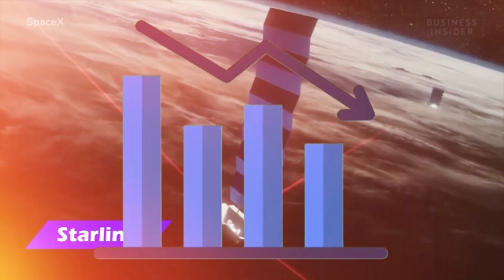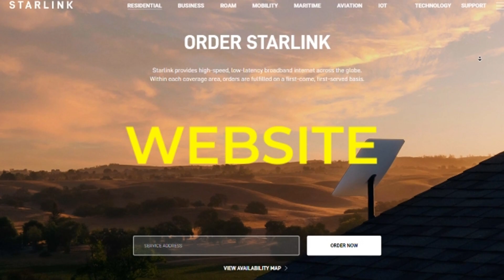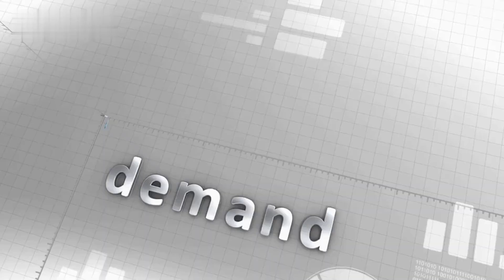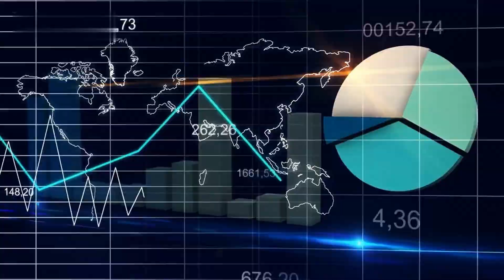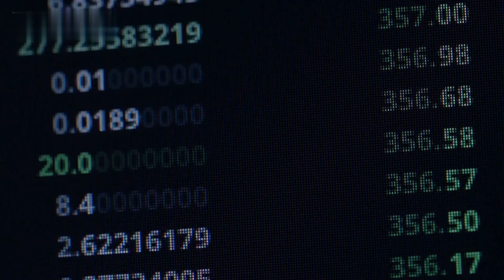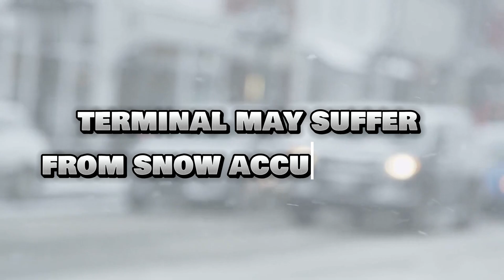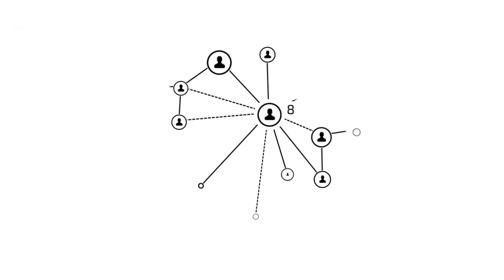Is Elon Musk's Starlink Getting Useless?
Whether it’s Tesla, SpaceX, Twitter, Neuralink, the boring company or Starlink, Elon Musk is everywhere. Almost all these companies are highly successful in their respective fields but the same cannot be said for Starlink anymore. Often referred to as the future of the internet worldwide, Starlink is getting weaker by the day due to its limited capability and decreased speed.

Stay with us till the end as we tell you what is going on with Starlink and whether it can still be our best hope to connect the globe together.